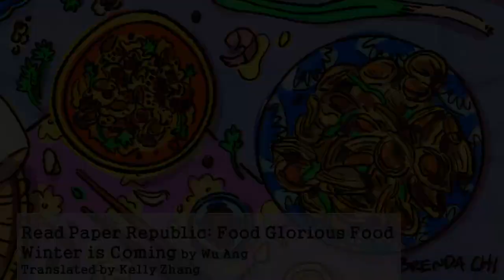Kelly Zhang reads from Wu Ang's "Winter is Coming", from FOOD GLORIOUS FOOD (Paper Republic, 2023)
Every year, Paper Republic releases a series of free-to-read short stories by Chinese authors in English translation. The latest Read Paper Republic series is called Food Glorious Food and included six contemporary pieces all based on or around one of China’s favourite pastimes: eating.

This year the six stories were selected from dozens of entries sent in by translators, authors, and publishers. They each stand out as a delicacy in their own right but together they create a veritable feast. Readers will be able to find it all: from the sweet aroma of joy to the salty tang of tears and the bitter taste of grief. The stories range from historical fiction exploring complex relationships and social inequality to a daring tale of kidnap at the hands of a food delivery driver.

This is the last piece to be released. It’s called “Winter is Coming” by Wu Ang, translated by Kelly Zhang. This food-themed story centers a recently-divorced young professional who moves into a secluded apartment in the coastal suburbs of Qingdao. Scrambling to settle into her new abode, she orders a meal off a local food delivery app for convenience. Little did she know, this innocent act would catapult her down a chilling path of despair and entrapment.

Paper Republic is a registered charity that aims to promote Chinese literature in English translation to encourage and generate understanding and exchange.

Author Bio

Wu Ang is a poet and author, and a graduate of both the Chinese department of Fudan University, and the institute of literature of the Chinese Academy of Social Sciences. Formerly a journalist at Sanlian Life Weekly, she has published works of poetry and fiction including Entering Your Life with No Great Fanfare, and Woman in a Bottle. In 2015, she founded the Su Writing Centre. In addition, she is a life/love advice columnist, screenwriter, indie film producer, folk artist, and avid traveller.

Translator Bio

Kelly Zhang is a Chinese Canadian author and literary translator working between Chinese and English. She is passionate about promoting contemporary Sinophone literature through translation, and seeks especially to uplift the voices of women writers and marginalized creatives. Kelly’s writing and translations have appeared in or are forthcoming with the New York Times for Kids, Sine Theta magazine, Read Paper Republic, Journey Planet, and the WorldKidLit Blog. Her book-length translations, including a picture book and a middle-grade novel, are forthcoming with Levine Querido in 2024. Her original picture book, TAKE ME TO LAOLAO, comes out with HarperCollins in January 2024.